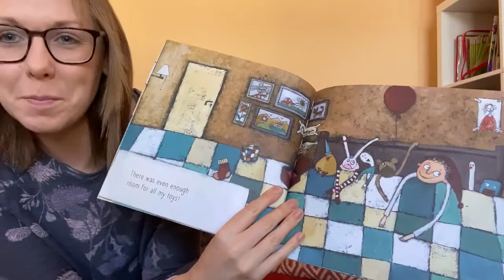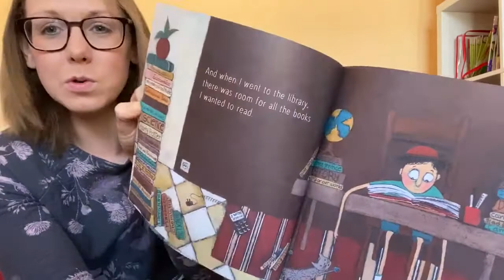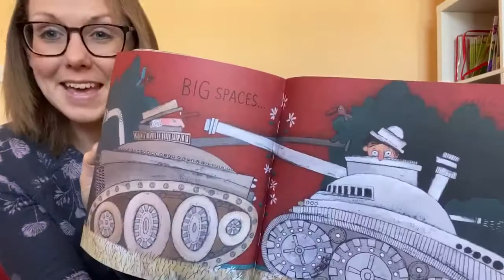Books for Topics (Alison Leach) reads There's Room for Everyone!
Join fantastic Alison Leach from Books for Topics for a very special reading of There's Room for Everyone by Anahita Teymorian!

T: @TinyOwl_Books